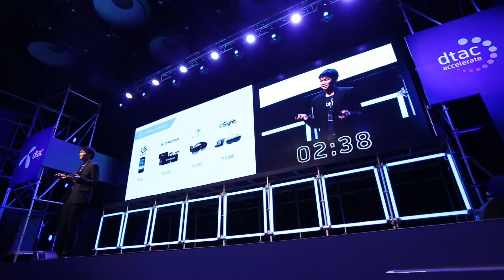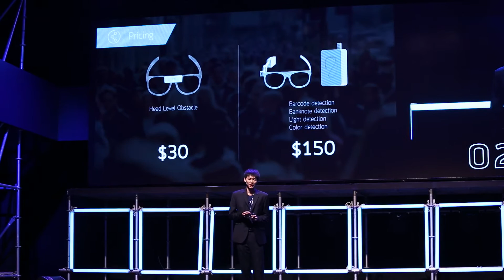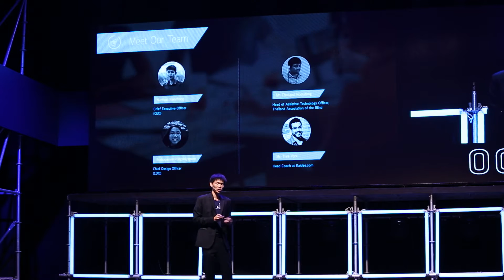dtac accelerate Demo Day 2016 : Visionear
dtac accelerate batch4 Demo Day 2016
Top 10 startups : Visionear

Wearable devices to improve quality of life for the visually impaired.